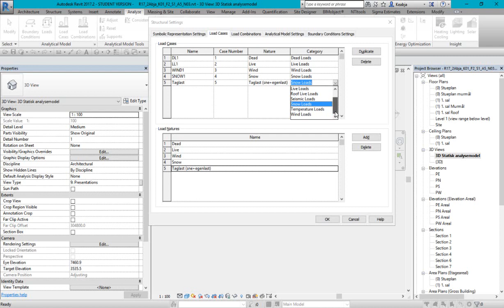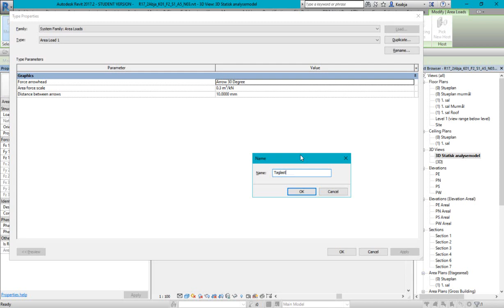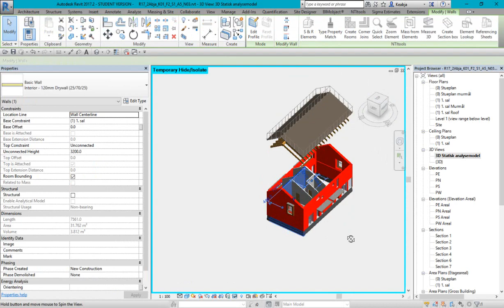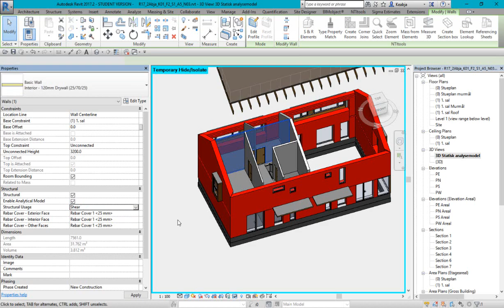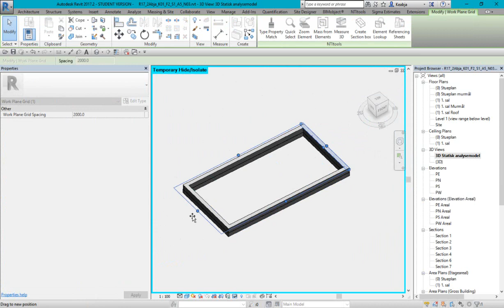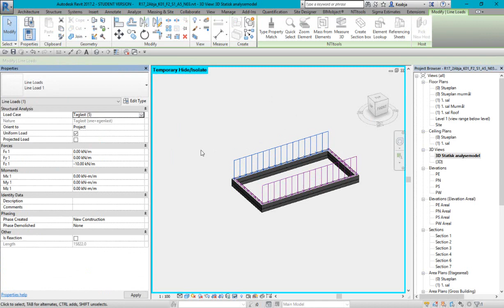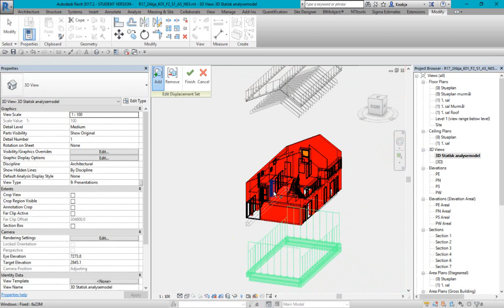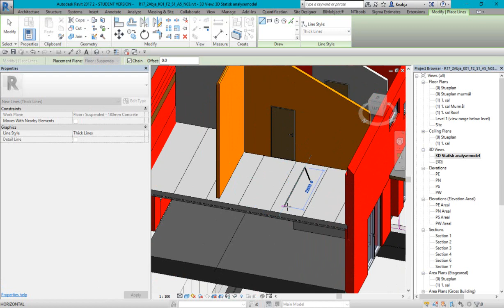V3_F17_R17_Statisk Analyse_3D sprængt isometri med laster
3D sprængt isometri med angivelse af vindlast, fladelaster fra sne og egenlast samt linjelaster nedført til fundamentet.